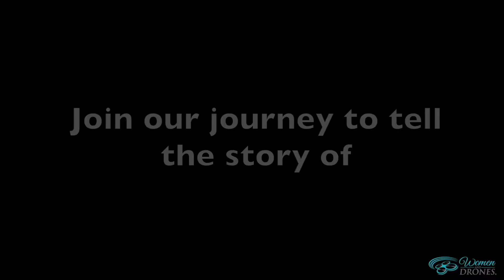Modern Day Hidden Figures Trailer #2. A Women and Drones Documentary.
The multi-part documentary will give a birds-eye view of the significance of the UAS/AAM industries by capturing interviews with educators, CEOs, and other professionals. Viewers will have an all-access look into the professionals shaping the industry.